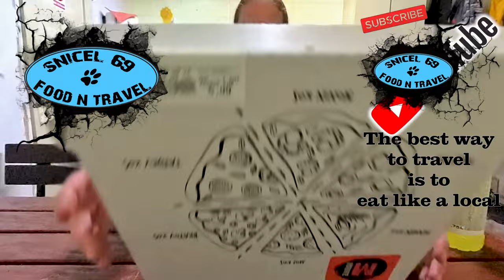Eat pizza budget pizza in Slovenia